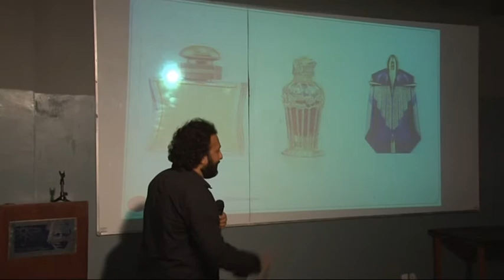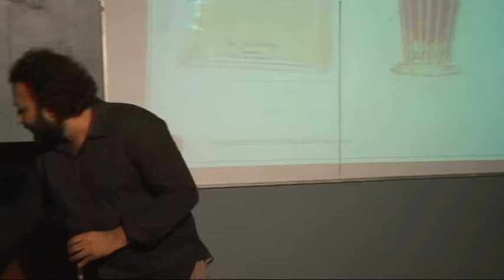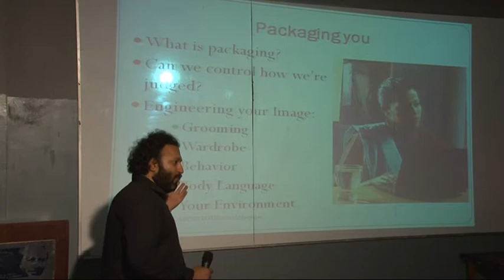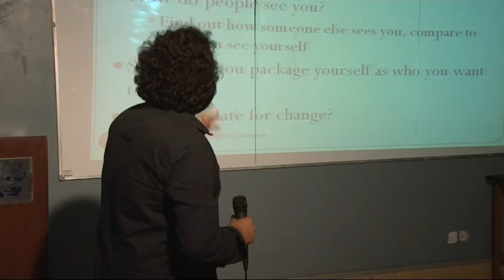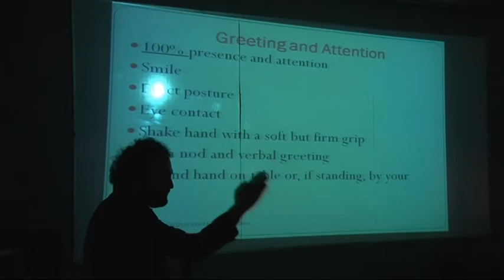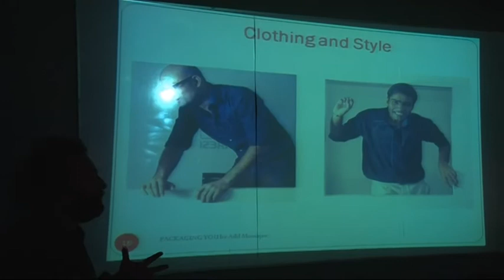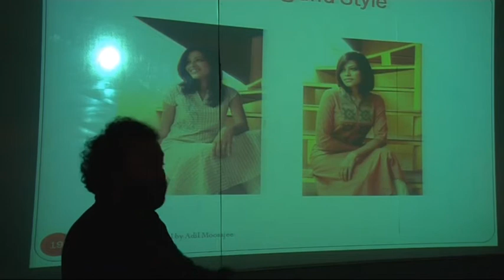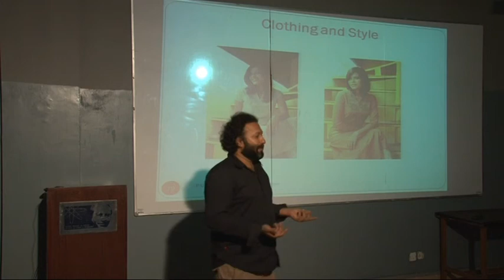PACKAGING YOU by Adil Moosajee at SZABIST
"PACKAGING YOU" a customized workshop for SZABIST
by Adil Moosajee in conjunction with Moosajees